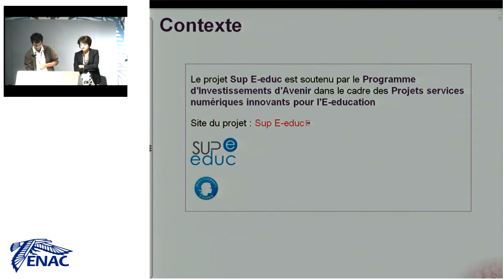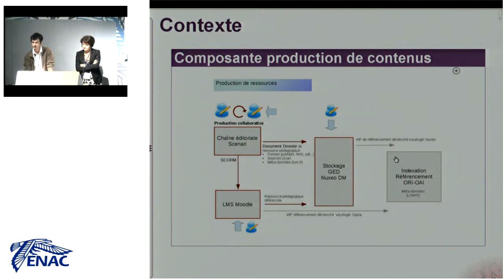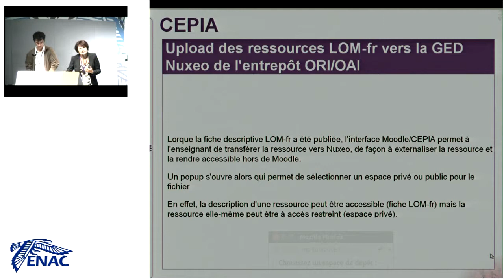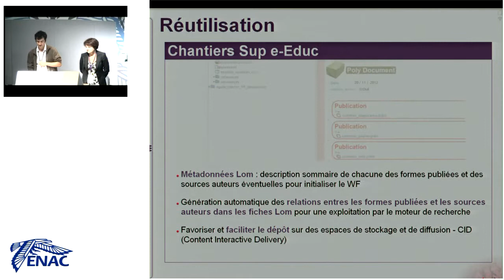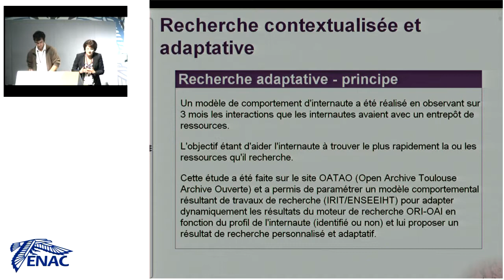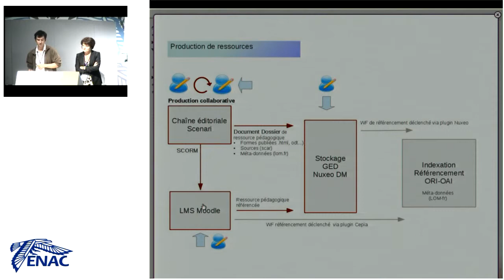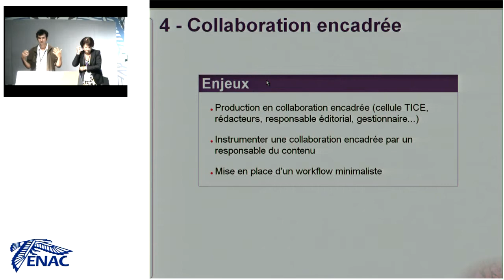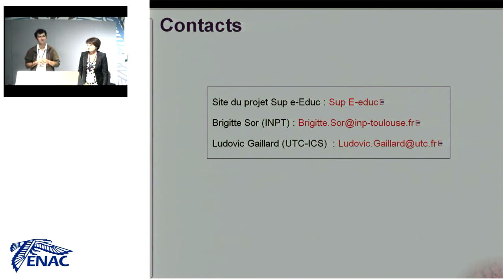Sup E-educ, nouvelle place pour Scenari dans les dispositifs numériques de formation